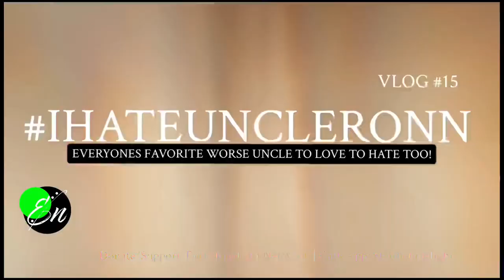Vlog 15 IHATEUNCLERONN “LATE NEWZ” Rappers Drake and Kendrick “Beef”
Vlog #15
ihateuncelronn “Late Newz” Rappers Drake and Kendrick rap “Beef”

In this Vlog Uncle Ronn, shares he’s thoughts and opinions in regards of Rappers Kendrick Lamar and Drake “Beef”.  Yeah! we know this topic is a little dated now but else would you expect from our dearest Uncle whom we all Love to, well you know it’s “Uncle Ronn

Note: We still haven’t purchased the RODI MIC ..

Your support will help Enthelimelight build and produce more quality content and a supportive community for positive Performing Arts ..